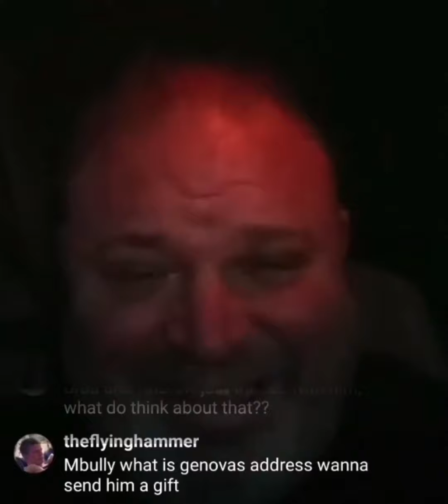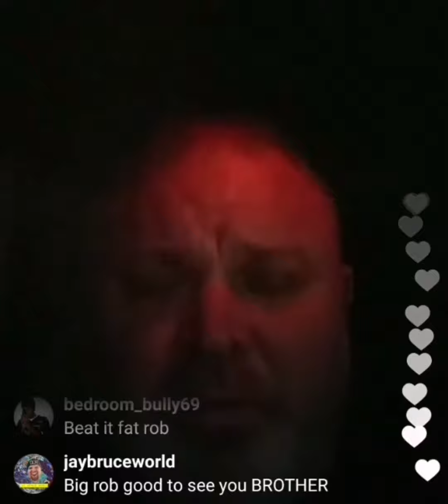Wise Father Doesn't Believe In Taking Chicks Out To Dinner